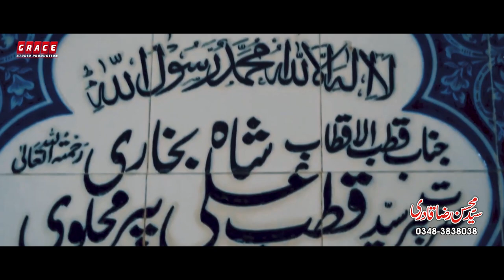Sufiana Kalam | Best Naqabat 2021 | Syed Mohsin Raza Qadri | Grace Studio Production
Artist: Syed Mohsin Raza Qadri
Lyrics: Saeein Zahid Zahoor & Hakeem Imran Aajiz
Director: Tahseen Safdar Awan
Audio - Video: Grace Studio Production
Label: Grace Studio Production

◉ Stay Connect With Grace_Studio_Production.